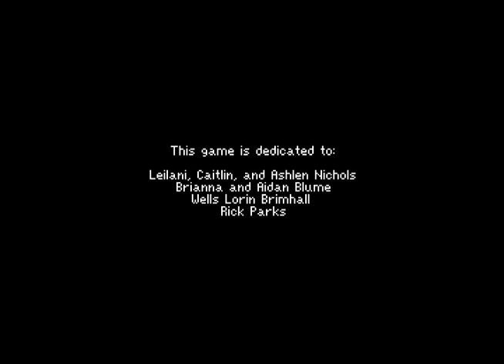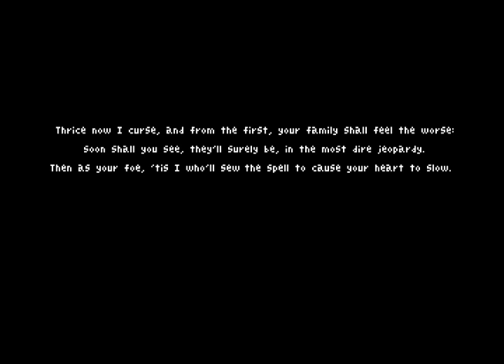Lets Play that Again, Shall We? | King's Quest 3 Redux - Part 1